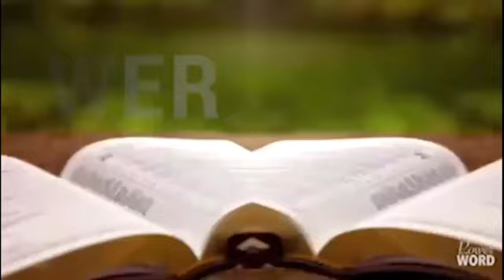April 6, 2023 Teaching from House to House by Dr Preston S Patterson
Daily Devotional Thought